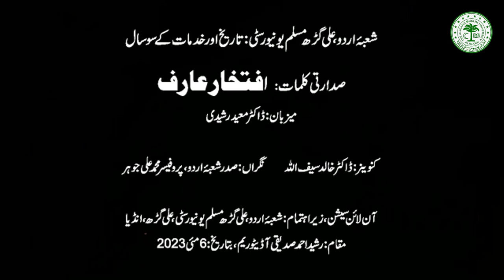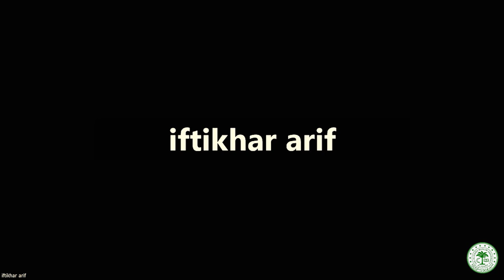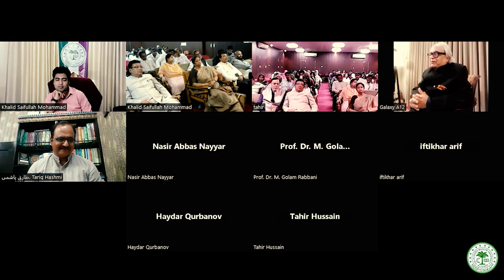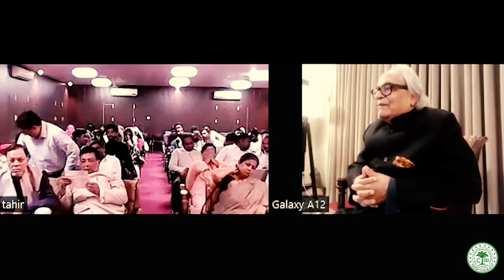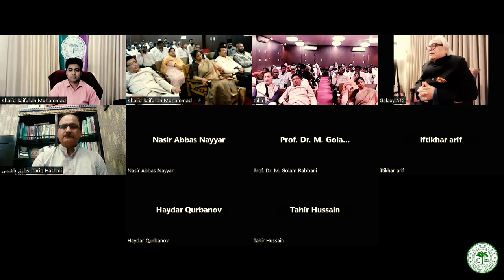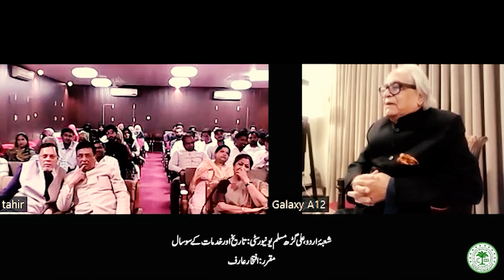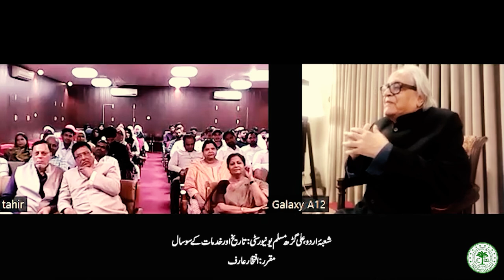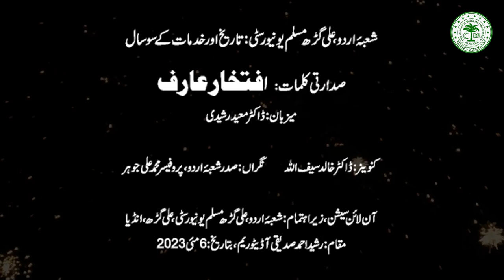IFTIKHAR ARIF | DEPARTMENT OF URDU, ALIGARH MUSLIM UNIVERSITY | CENTENARY CELEBRATION SEMINAR | 2023